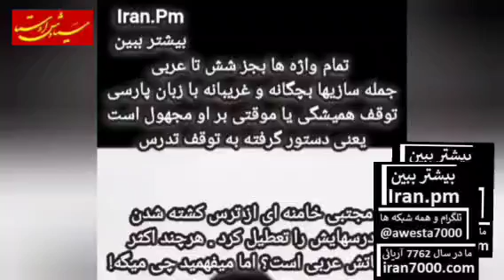عزل مجتبی از رهبری و تشکیل شورای رهبری و پایان خامنه ای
رایگان عضو کانال شو و همه چیز را ببین
همه چیز ما اینجاست
Islam arose from the Arbylon, Turkey, Fenqin, and North Africa with the sword, and replaced the
azadi.fr   arabic
all: awesta.net
سالنامه ۷۷۶۲ آریایی را از اینجا بردار
Iran7000.com
ما را در تلگرام واتساپ-اینستا-فیسبوک-یوتوب-X دنبال کن:
Franc-Opinion.info
RadioParis.net
RadioFrance.eu
RadioParis.us